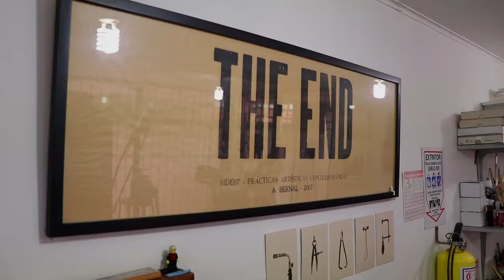Expoartesano 2018 - Taller Scuola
Descubre en Expoartesano2018 cómo el Taller Scuola cambia el valor de las piezas para convertirlas en auténticas piezas de joyería. ¡Te esperamos en Plaza Mayor Medellín hasta Jul.8!